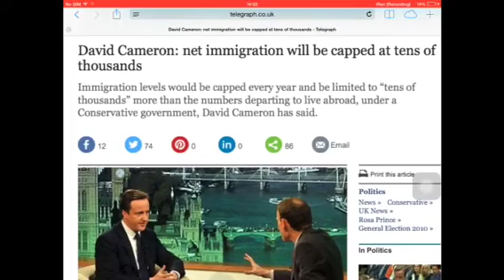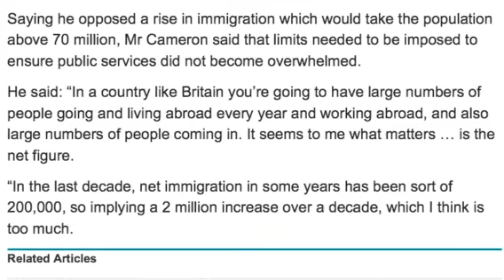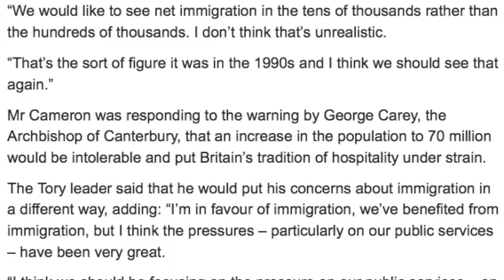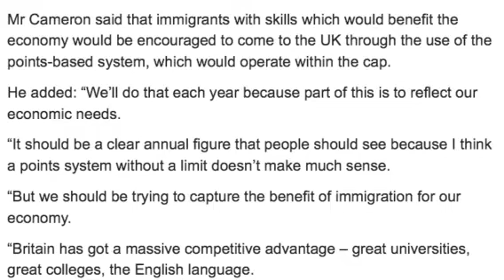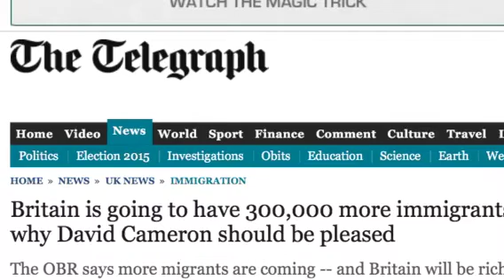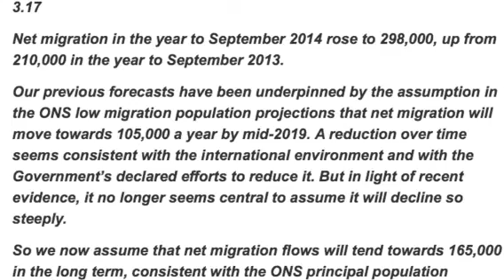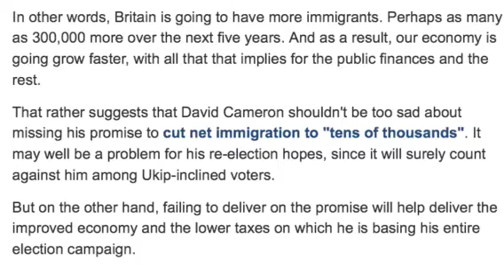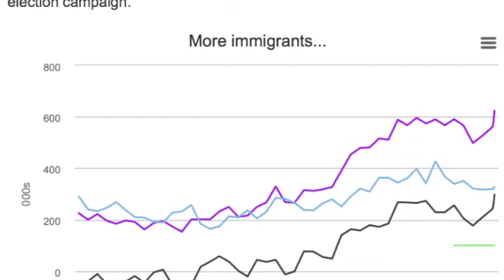UK IMMIGRATION TOREIS LYING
THE END , SEE IT FOR WHAT IT IS !